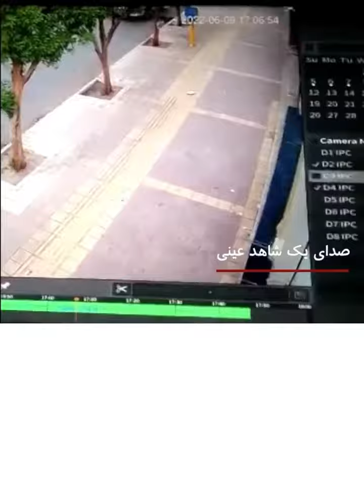سرقت مسلحانه از طلافروشی در کرمان